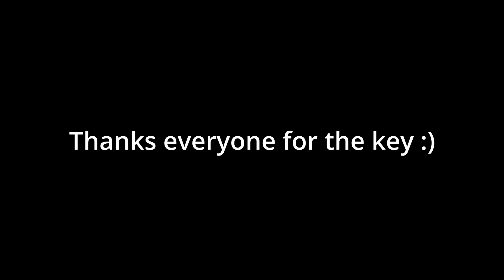Timing mythic +21 Vortex Pinnacle with BM hunter | PVE | Dragonflight season 2 | World of Warcraft